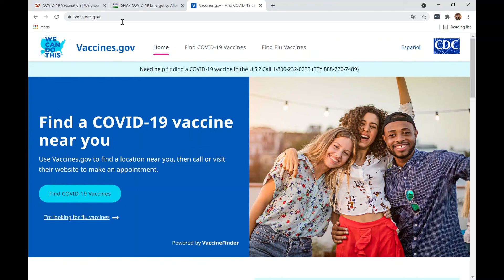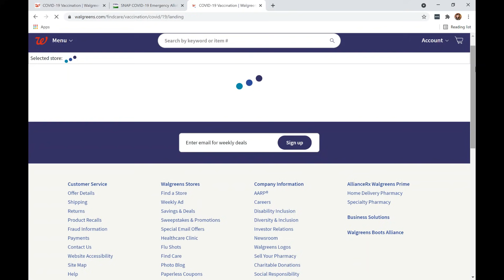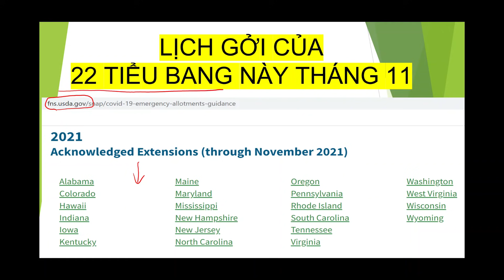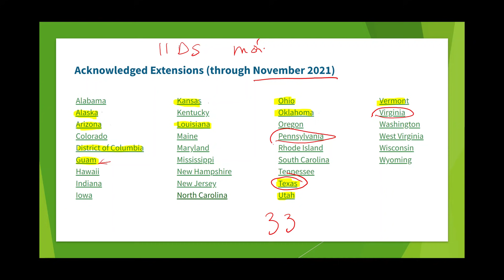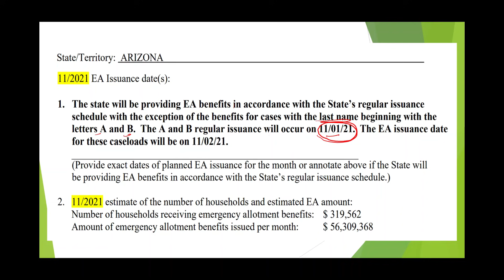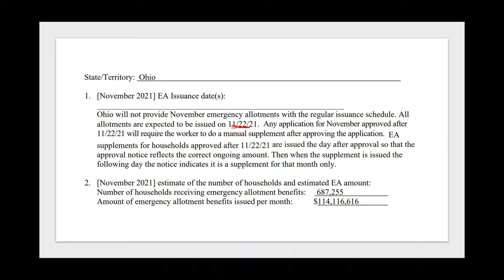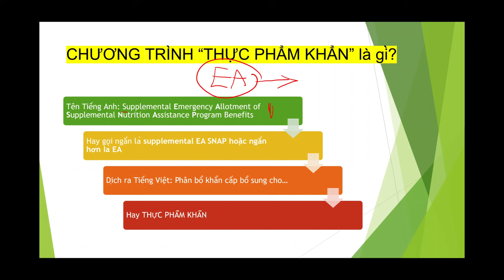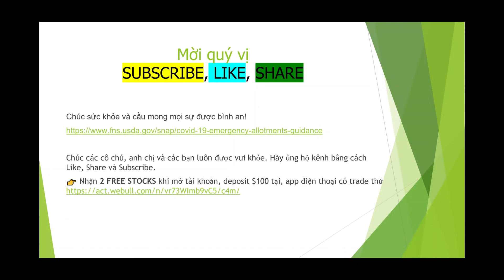Thêm 11 Tiếu Bang nữa được chuẩn thuận và LỊCH GỞI tiền EA tháng 11 I Vaccine cho kids 5-11 tuổi